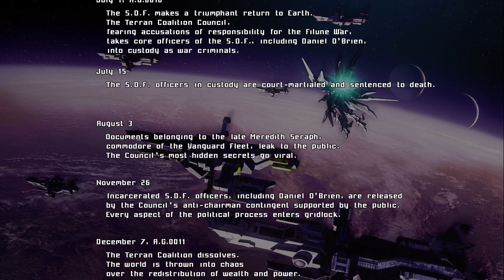Astebreed Stream with Dominic and Shift!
Astebreed, Normal Difficulty, I suck!